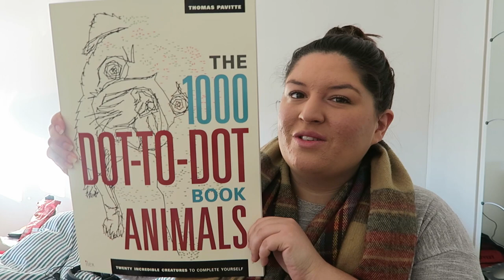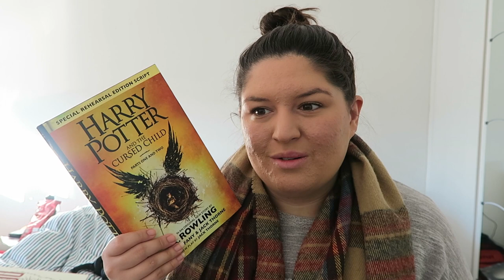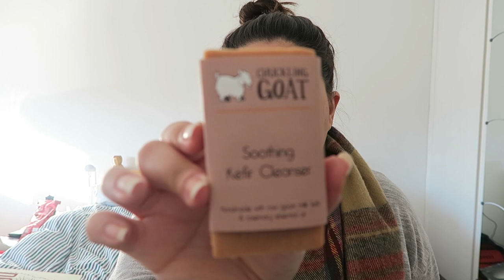What I Got for Christmas 2016!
Today I wanted to share with you some of the amazing presents I received this Christmas, hope you've all had a lovely time this festive season! 🎁❤️